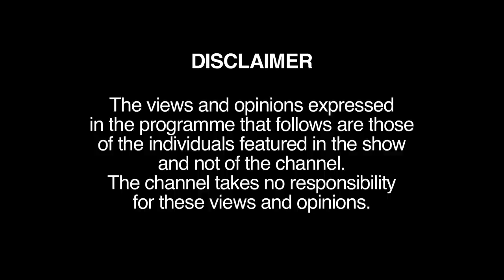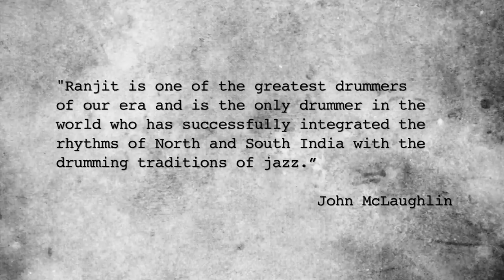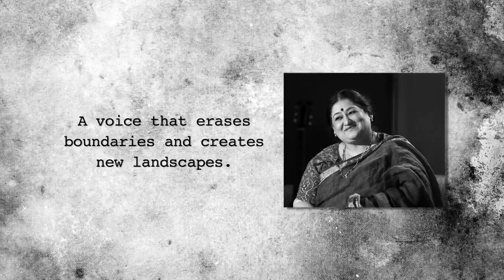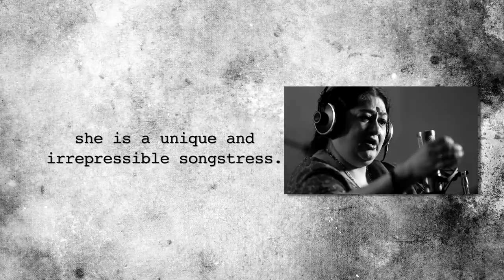Shubha Mudgal Live Chat With Ranjit Barot | Full Episode | ProjectX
Project X  describes the genesis of a song from a melody that the creator is humming in his head to a mixed mastered track that plays world-wide. A collaboration which showcases the country's most talented musical maestros namely A R Rahman, Salim Merchant, Shubha Mudgal, and Amit Trivedi inflicting their signature styles into one, that’s right, one massive track. The captain of this ship is Ranjit Barot, drummer extraordinaire and a musical genius. Witness these legends create magic in a never before seen manner.

Shubha Mudgal, the Queen of Hindustani Classical Music, in intimate conversation with Ranjit Barot talks about her journey in music industry.

Credits:
Mercedes-Benz ProjectX conceptualized by: Qyuki and Ranjit Barot

Video Credits:
Series Creator/Host: Ranjit Barot
Director: Jibran Khan
Director Of Photography: Vinod Chabbara
Editor: Shiva Singh
Asst. Editor & VFX Artist: Dhaval Mevcha